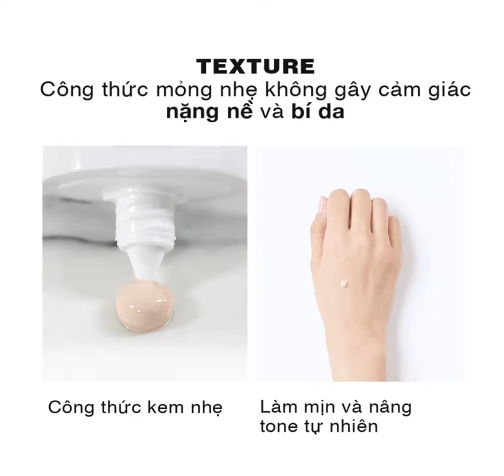|TEST| TEXTURE - BELLE LANCO WATER GLOW DEFENSE SUN BLOCK